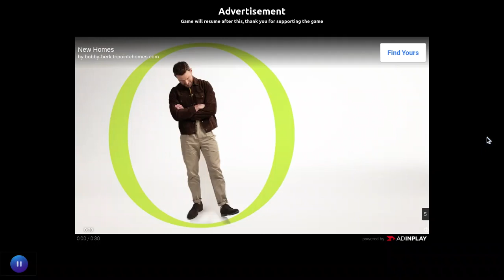Hunting for the third eye part 13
Please like and sub, it really helps.